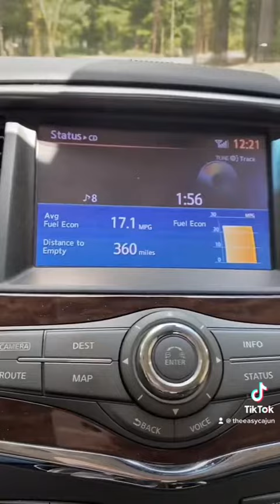Down & Bound for London Town !!